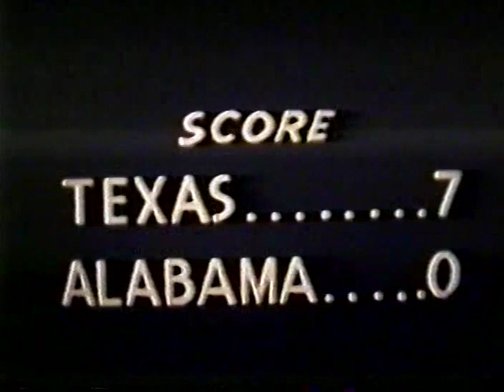1948 Sugar Bowl Texas vs Alabama; Color; College Football